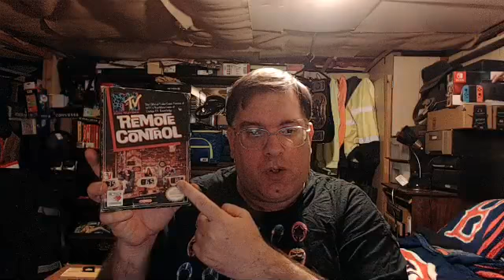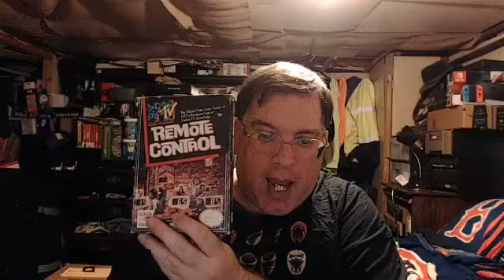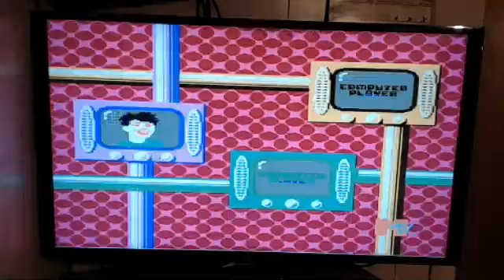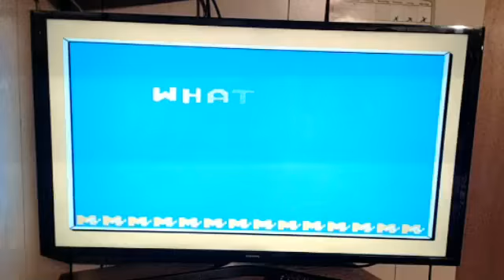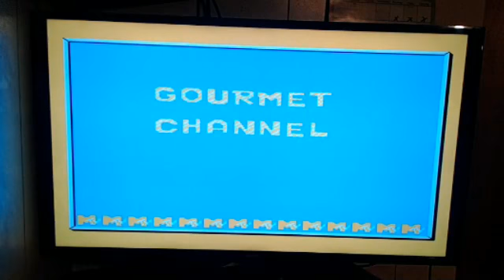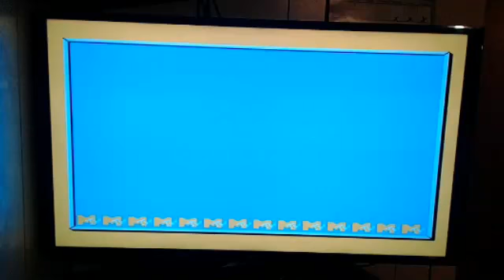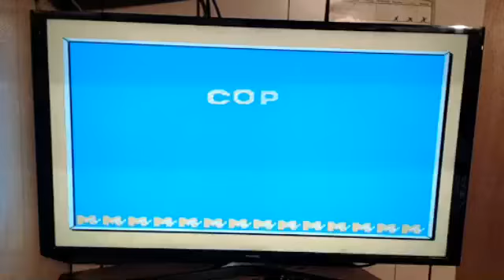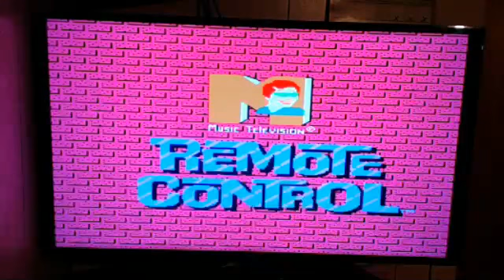WEML-TV, Channel 77 #159: Saturday SuperstarCade 15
After one long week of craziness, Saturday SuperstarCade is back! This time, I am playing THE Remote Control game show for the NES, LOL!